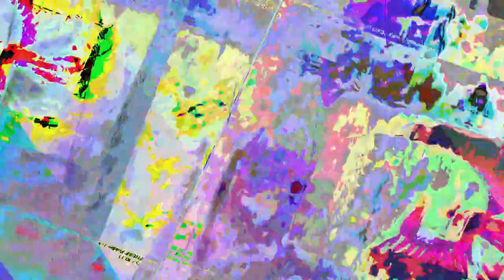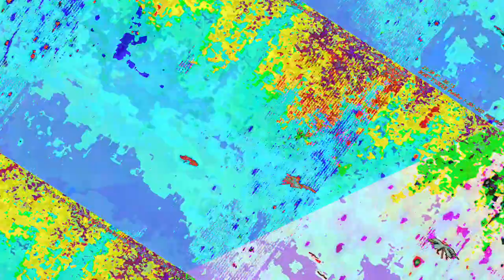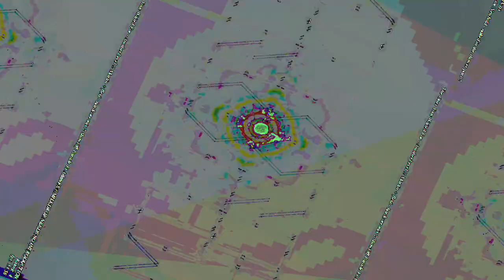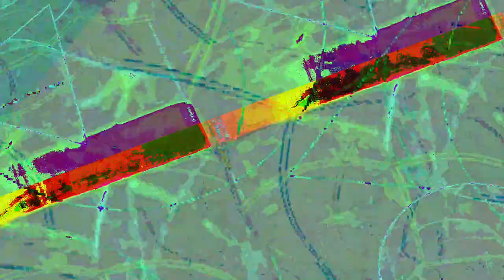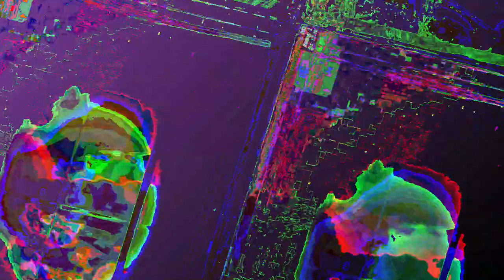[EPILEPSY WARNING] Movie 23 07 20 07h18m23s